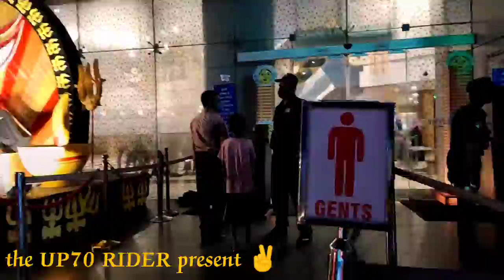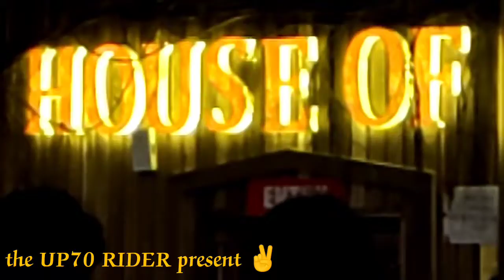P&M HI-TECH Mall Jamshedpur(series Part 7)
Today I will show you P&M HI-TECH MALL JAMSHEDPUR .